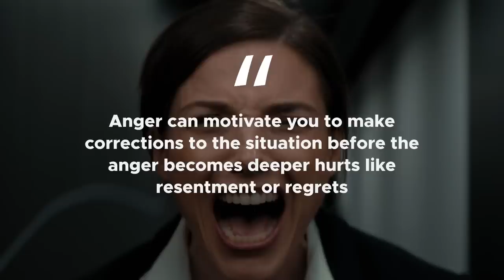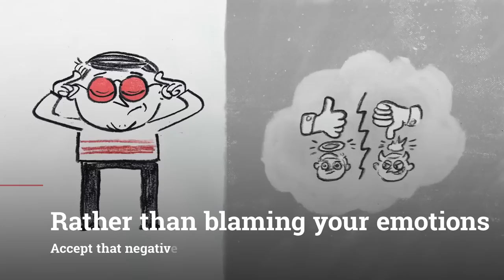Mastering Your Emotions: Dispel These 10 Myths About Emotions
The overall goal of emotion regulation is to reduce emotional suffering. It’s not to get rid of emotions. Some people will always be more emotional than others. In a previous video I talked about the biology of emotions. In this video, I’m talking about 10 common myths about emotions that can fill you head and make it hard for you to regulate your emotions.